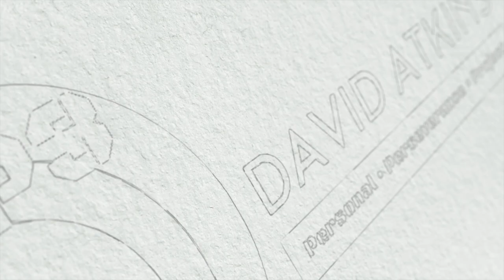Success Leaves Clues!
In this episode David reminds you that success leaves clues!  Hear David's top 5 tips on how you can succeed in life faster.